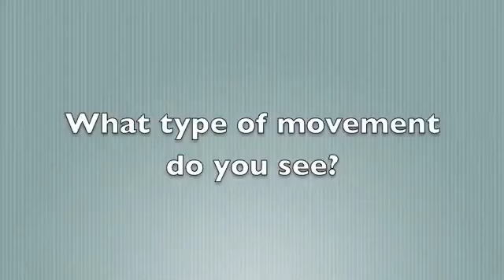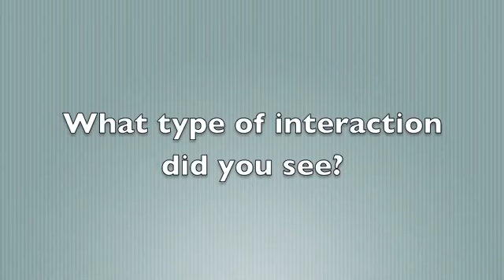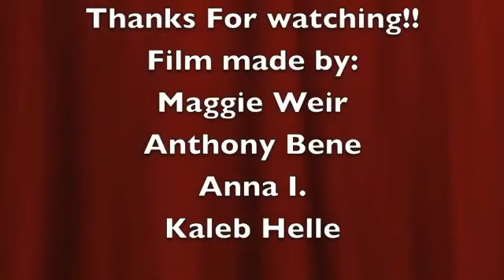Grand/Forest Park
Maplewood-Richmond Heights Middle School fall Metrolink expedition: comparing and contrasting two St. Louis Metrolink stations using the 5 themes of geography (movement, region, location, interaction, and place).